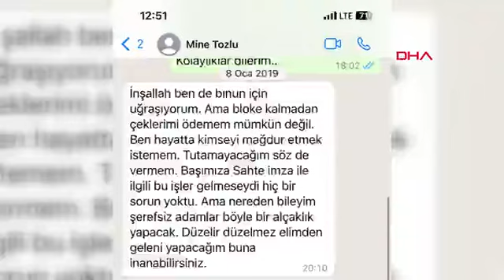Oyuncu Batuhan Karacakaya eski sevgilisine şantaj iddiasıyla hakim karşısında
Oyuncu Batuhan Karacakaya, eski sevgilisi Ayşe Fatma Aslanpay'a "şantaj" yaptığı iddiasıyla başlatılan soruşturma kapsamında 3 yıla kadar hapis istemiyle açılan davada yargılanmasına başlandı. Basına kapalı yapılan duruşma sonrası Batuhan Karacakaya, "Her şey çok güzel gidiyor şu anda. Suçlamaları kabul edecek bir şey kalmadı ama çok güzel sürprizler var. Davanın ilk duruşması bitti şu an benim için güzel gidiyor" dedi.

Mikail BIYIKLI/İSTANBUL, (DHA)